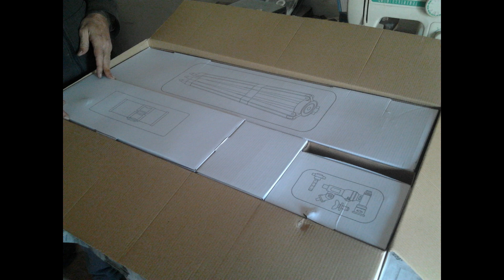unboxing seben star sheriff 1000/114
Unboxing van de Seben Star Sheriff 1000/114 (Big Pack)